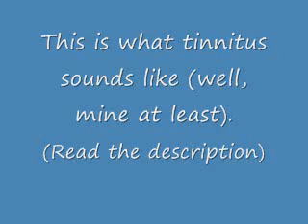What tinnitus sounds like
I thought I would mention that now that I've had tinnitus for a few years, I can say that as time has gone on, it's become less of a problem for me. I've gotten used to it by now, though I always have to make sure to be aware of the sound levels in my surroundings so that it doesn't get worse.

This is the closest I could get to replicating the sound of my tinnitus.

Tinnitus is a ringing in your ears or head and often does not go away, ever. I got it from going to a concert (And it's the only one I've ever been to) and was right by the amp. I didn't know about tinnitus until a few days later when the ringing didn't go away and I was told it was tinnitus. Why am I telling you this? So you know to wear earplugs whenever you go to concerts so you don't end up with tinnitus like I did. I found out that mine will most-likely be permanent, so I know that if I knew about tinnitus then I would have taken safety precautions, so I figure I'll let you guys all know since I know that I would have liked to know about tinnitus before hand. There are other ways to get tinnitus, but this is the most common, and is often untreatable other than trying to use other noises to drown out the sound of the tinnitus.

The main problem with having tinnitus from my experiences are that trying to get some sleep is like going through hell.

Edit: As an update, it's been 6 years since I got tinnitus, and it's a lot more manageable for me now. It's not nearly as loud as it used to be, and I hardly notice it now. I just make sure to not listen to music too loud and I keep earplugs with me everywhere I go in case there's a loud noise such as a fire drill that I can't get away from.